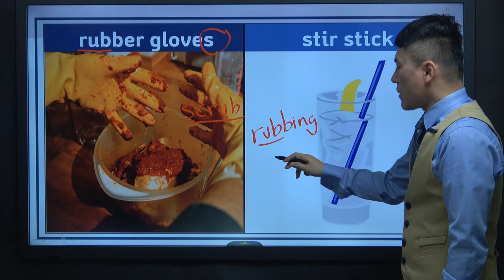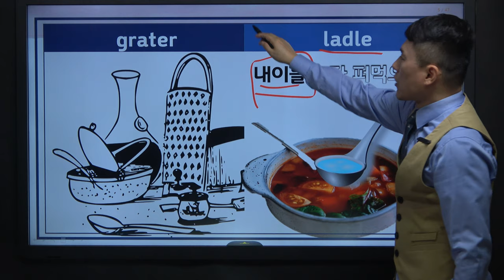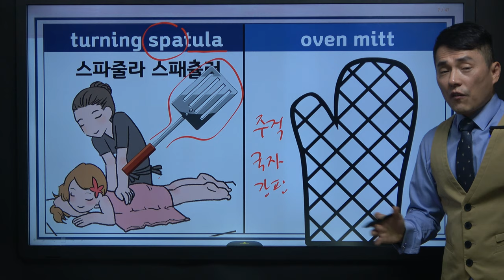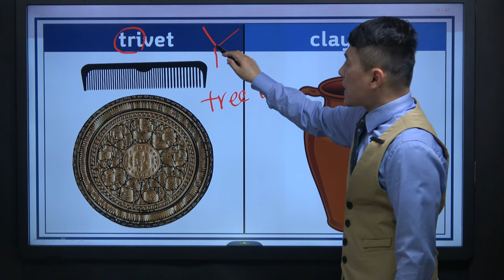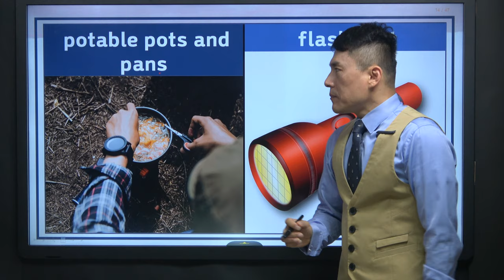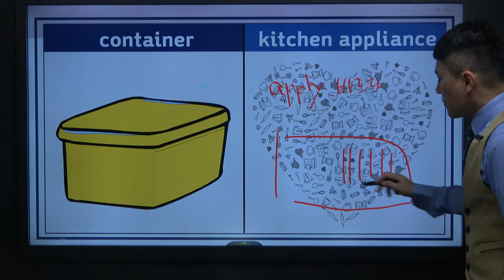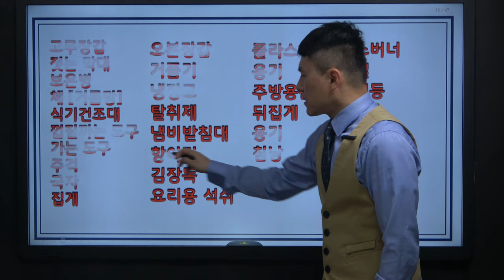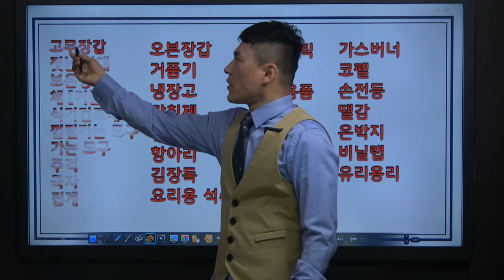찰리영어혁명! 명사 단어장 10강 (음식편)